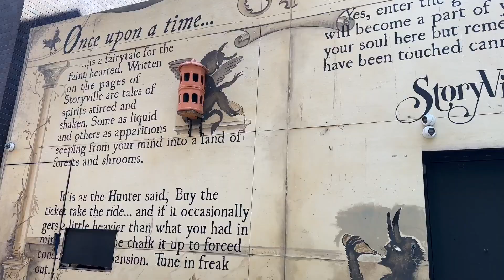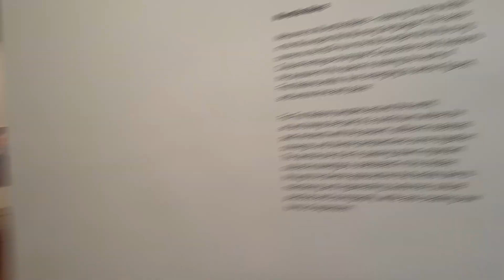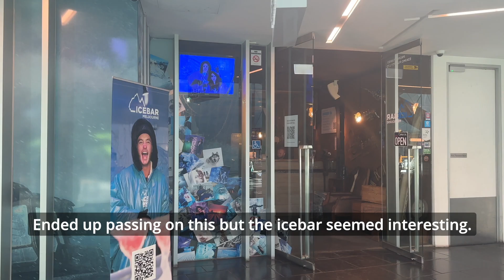Renowned Melbourne Graffiti Walls & Street Art Tour - Day 2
Melbourne is known as a renowned city for graffiti walls & street art.